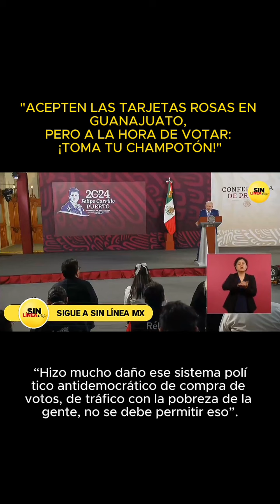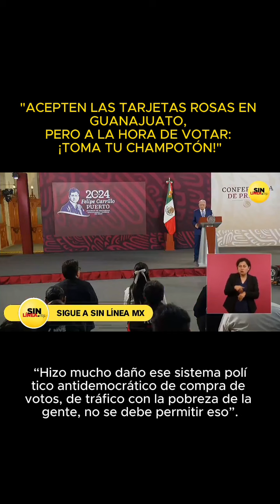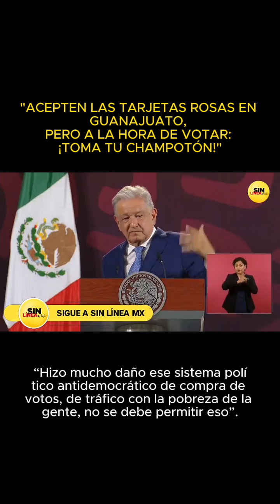Aceptan todo lo que te den, pero a la hora de votar ¡Toma tu champotón!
‼️Acepten las tarjetas rosas de Guanajuato , con 9 mil a 12 mil pesos, “pero a la hora de votar, ¡toma tu Champotón!”, recomienda AMLO.

🔴“Hizo mucho daño ese sistema político antidemocrático de compra de votos, de tráfico con la pobreza de la gente, falsificación de actas, relleno de urnas…No se debe permitir eso”.